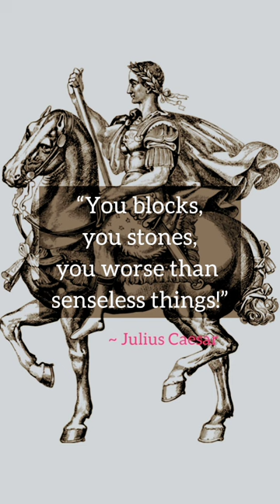Julius Caesar Quotes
About
Born: July 100 BC, Suburra, Italy
Assassinated: 15 March 44 BC, Curia di Pompeo, Rome, Italy
Spouse: Cornelia (m. 83 BC–68 BC), Pompeia (m. 68 BC–62 BC), more
Children: Augustus, Caesarion, Julia Caesaris
Full name: Gaius Julius Caesar
Parents: Aurelia, Gaius Julius Caesar
Place of burial: Temple of Divus Julius, Rome, Italy

What are good short quotes
What are 5 good quotes
What are 2 inspirational quotes
What is a powerful quote
What are 2 famous quotes
What is a quick quote
What is a self love quote
What are some unique quotes
What is the most famous line
What's a good daily quote
What is a simple life quote
What is a famous short quote
What are deepest quotes
What is the best life quote
What is a happy quote
What is a hard life quote
What's a good personal quote
What is life's motto
What is most difficult quote
Who said life difficult
Who said life hard
Do the hard things quotes
What are good vibes Quotes
Do your best lines
What are inspiring words
What is your self Quotes
What is self worth quote
What is your own Quotes
What is your strength quotes
How can I be tough quotes
Who said the best things in life
How can I do hard things in life
Do the hard jobs first quotes
Who said thinking is hard work
What is your strength strength
What is a good success quote
Why are quotes powerful
What is hope quotes
What is your 5 greatest strength
What is change quotes
motivational quotes
chhotan motivation
quotes channel
motivational speech
quotes in English
inspirational Quotes
inspirational quotes video
love quotes
wisdom
poem
poems
chhotan motivation
successful quotes
best quotes
writer's
philosophy
philosopher
people
younger
wishes
massages
greetings
shorts
short
YouTube shorts
short YouTube
Julius Caesar quotes i cam i saw i conquered
What is the most famous line from Julius Caesar
julius caesar quotes || most famous quotes by julius caesar || julius
quotes of julius caesar
julius caesar shakespeare
julius caesar quote
julius caesar amazing quotes